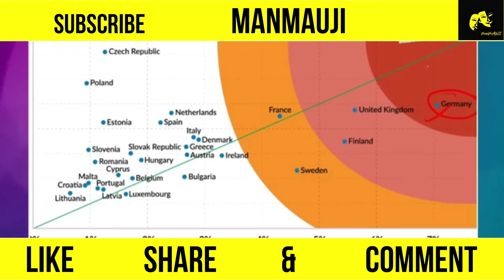हम प्यारे भारतीयों को जाने नहीं देंगे ट्रंप के ऐलान से दुश्मनों के होश उड़े||MANMAUJI||PAK REACTION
हम प्यारे भारतीयों को जाने नहीं देंगे ट्रंप के ऐलान से दुश्मनों के होश उड़े||MANMAUJI||PAK REACTION#pakisthanireaction

Credit : Indian & Pakistani Youtubers